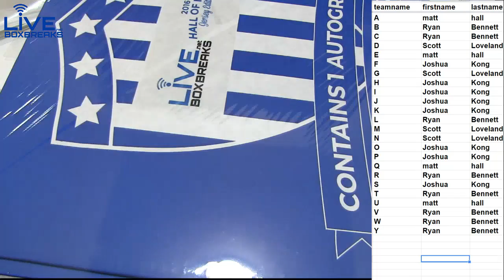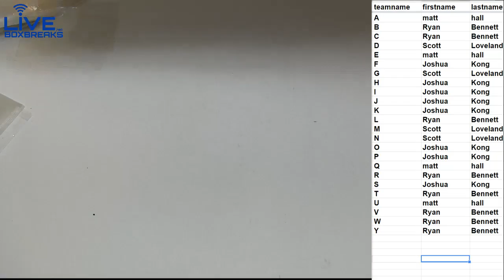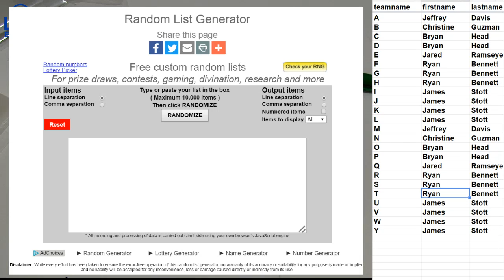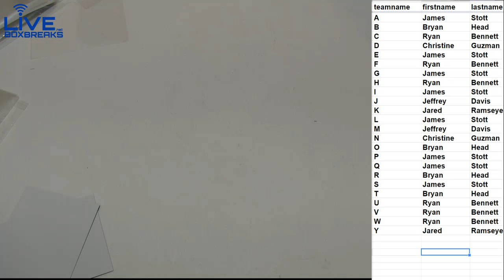Auto Jersey 79,80 LBB